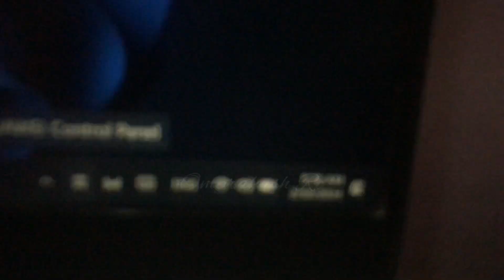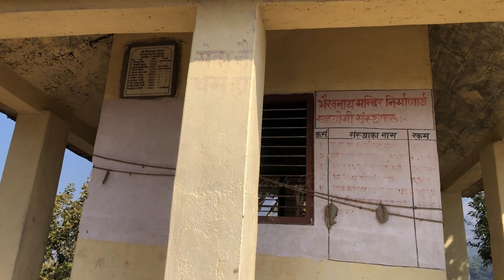Saturday fun with @MadhavBasnyat ,@socialstudentmedia6647 // भैरव डाडा GhumGham🚴🏽‍♂️😍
Saturday fun with ​⁠ ,​⁠ // भैरव डाडा GhumGham🚴🏽‍♂️😍🥰
Location: Tulsipur-1 Ranagau, Dang
With @socialstudentmedia6647 @MadhavBasnyat
Omprakash Rc